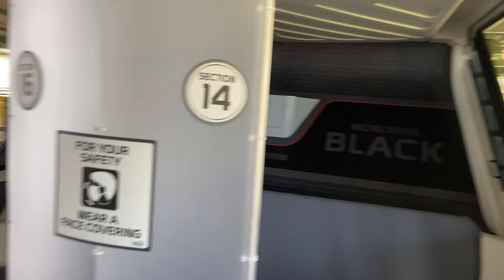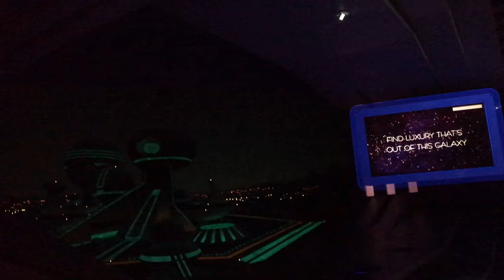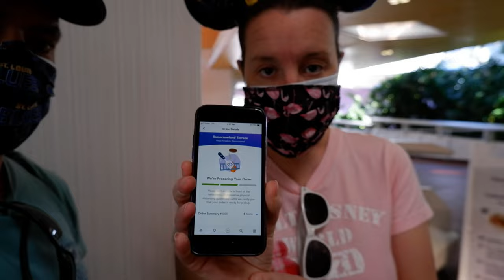Disney's Magic Kingdom 2021 - Orlando Florida Vlog #6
Join us as we visit Disney's Magic Kingdom in March 2021 as we continue to enjoy our time living in Orlando!! Of course we took a ride on Space Mountain, and ordered Disney's famous Lobster Roll directly from their app.. We checked out the Haunted Mansion, Big Thunder Mountain Railroad, and Seven Dwarves Mine Train! Check it out!